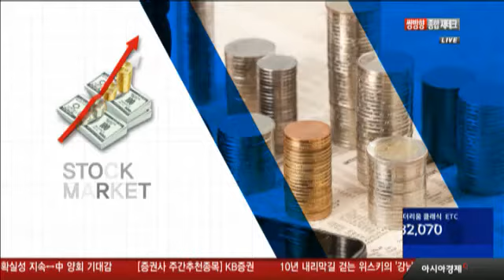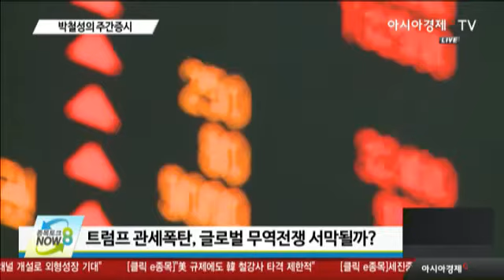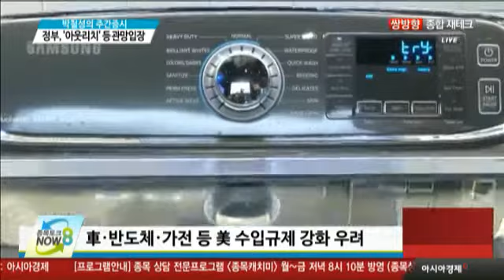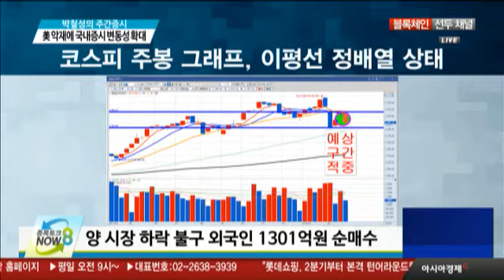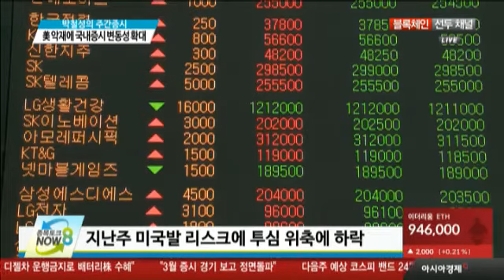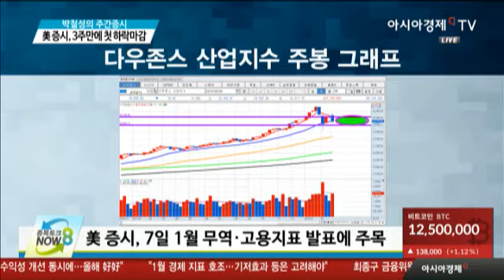[03월 둘째 주 박철성의 주간증시]